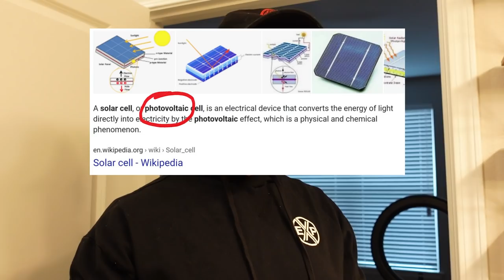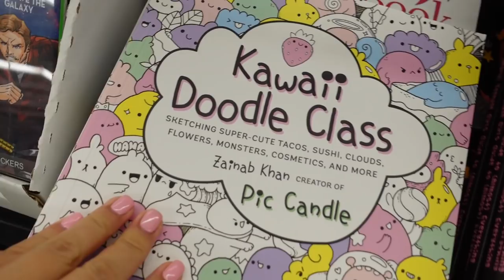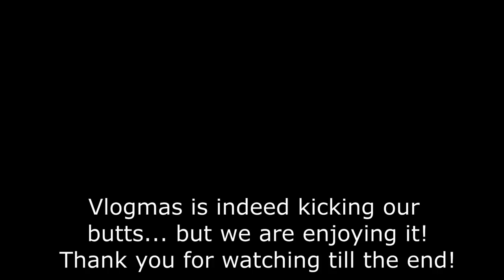WE'RE DONE... !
VLOGMAS DAY 18 YOU GUYS! So sorry for the late upload today, enriques editing software is trash and our computer is so slow! Hope you guys enjoy the vlog and as always thanks to everyone for all your beautiful comments and showing the channel love! & NO WE ARE NOT QUITTING VLOGMAS LOL WE ARE TIRED BUT WE LOVE DOING THIS!!!

8403 State Hwy 151, STE 104 #221

💕 ⬇️OUR REGISTRY ⬇️💕

2:27 Dyalla - Wonderful